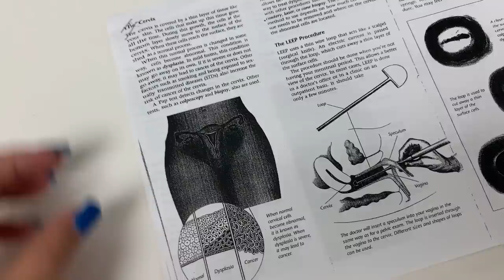just always sad